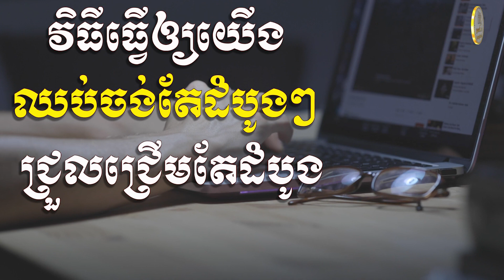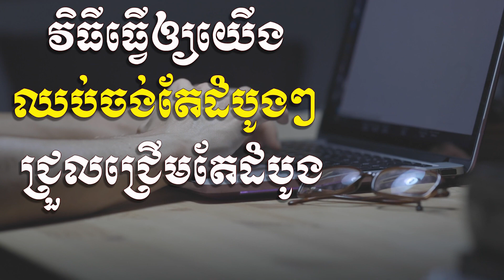វិធីធ្វើឲ្យយើងឈប់ចង់តែដំបូងៗ ជ្រួលជ្រើមតែដំបូង | ស៊ន សារ៉ុង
Education,
Business,
Study,
Jobs,
General knowledge,
Life problems,
HD 500G
SSD240G